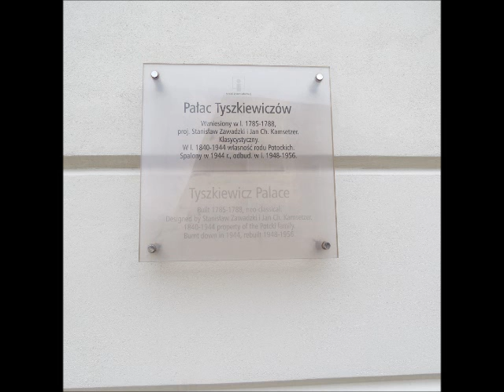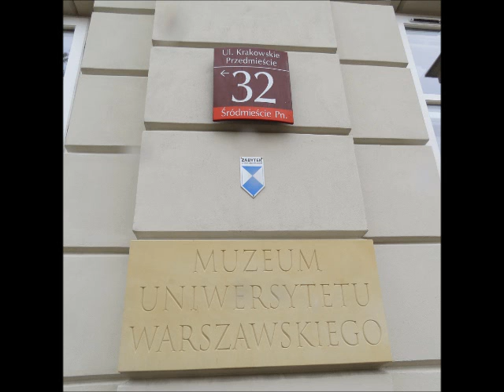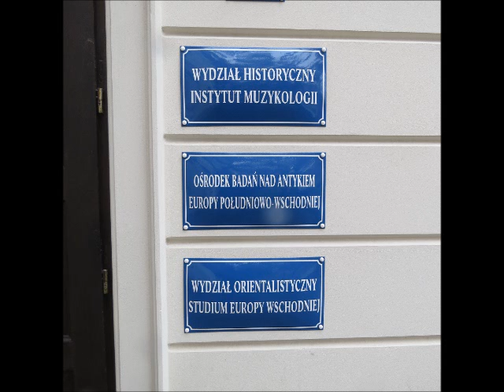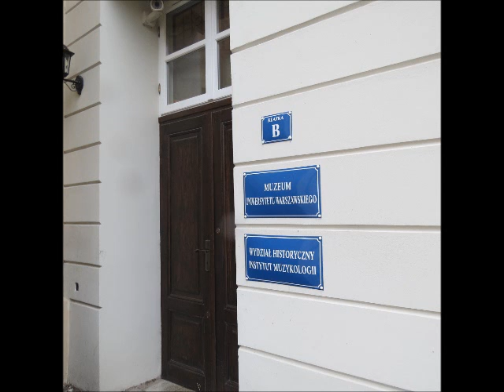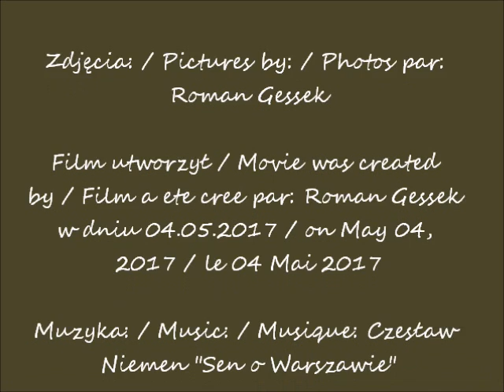2017 04 26 Warszawa Pałac Tyszkiewiczów Krakowskie Przedmiescie 32 podworko muzyka Czesław Niemen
Z cyklu: / From the series: Podwórka kamienic w Warszawie w obiektywie Romana Gesska / Courtyards of the apartment-house (dwelling-house) in Warsaw in the lens of Roman Gessek
Wewnętrzny dziedziniec (Podwórko) Pałacu Tyszkiewiczów przy ul. Krakowskie Przedmieście 32 w Warszawie w obiektywie Romana Gesska / Interior Courtyard of Tyszkiewicz Palace at 32 Krakowskie Przedmieście Street in Warsaw in the lens of Roman Gessek
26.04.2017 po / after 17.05